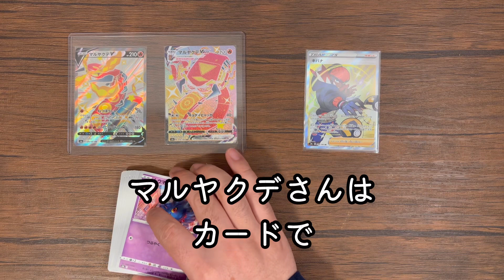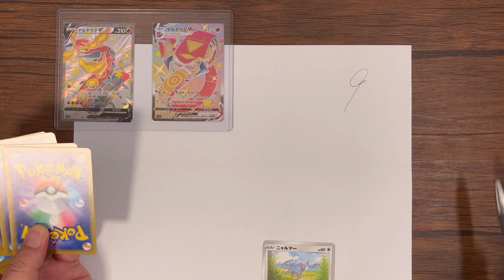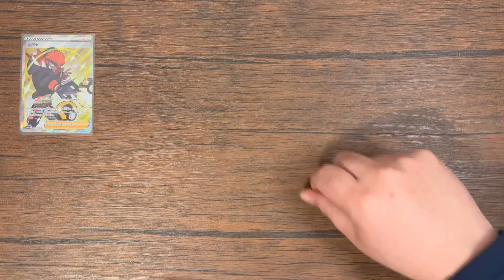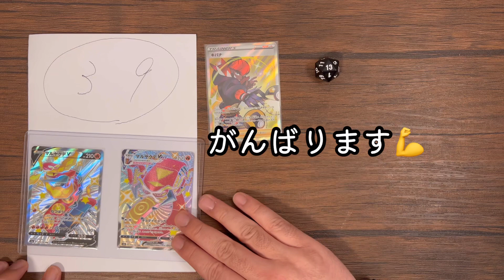【ゲリラ企画11】告知から最速開催 果たして結果は？？！ coromushi ポケモン ポケカ ころちゃんねる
みなさん、本当にありがとうございます😭😭😭